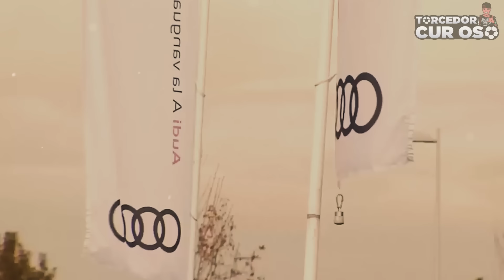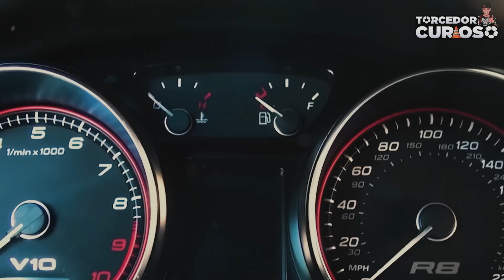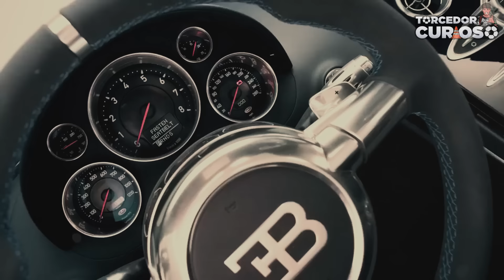A garagem dos Sonhos de CR7! Todos os carros de Cristiano Ronaldo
Os Carros LUXUOSOS de Cristiano Ronaldo (Garagem dos Sonhos)! Hoje no Torcedor Curioso:

A palavra sucesso e o nome Cristiano Ronaldo estão completamente atrelados um ao outro, pois nunca foi um segredo que Cristiano Ronaldo tem uma grande fortuna devido a sua linda carreira no futebol... Sério, é assustadora a quantidade de dinheiro que esse cara tem, e mais assustador ainda é a coleção de carros do robozão, e pra sua sorte o Torcedor Curioso vai te mostrar isso no vídeo de hoje... Confira!